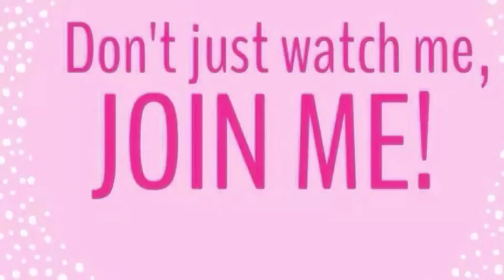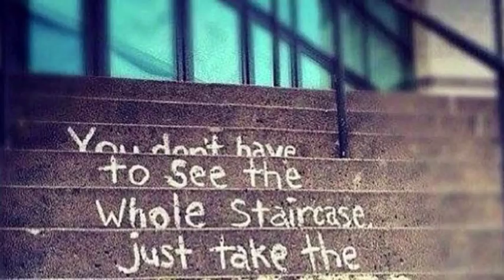Everyone Knows Someone